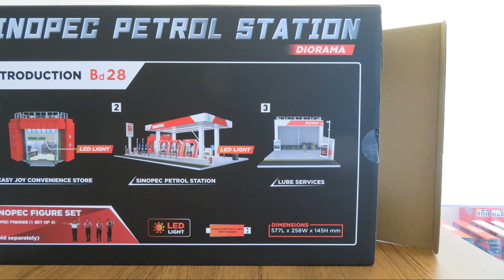AAL安迪模型 - 微影中石化油站 x 九巴 x 馬會 (1/64) 情境模型開箱 Tiny Sinopec Petrol Station x KMB x HKJC (逐格動畫)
SINOPEC X TINY聯乘推出珍藏版油站模型同油站職員模型

SINOPEC同TINY聯乘推出咗珍藏版油站模型同油站職員模型(1:64)，以微攝還原SINOPEC油站真實場景，呢套模型其中一個賣點係油站天花板同便利店都可以著燈㗎，另外仲配備咗好多油站具備嘅配件。油站模型套裝入面除咗有加油區﹑便利店﹑仲有洗車房，而洗車房仲可以分開擺，放左放右，自由配搭，油站模型尺寸：258(W) x 577(L) x 145(H)mm。

配埋SINOPEC同BM Creations聯乘嘅模型車(一套五款)一齊玩又得，仲唔全部都換哂返屋企，經營一個屬於您既油站。